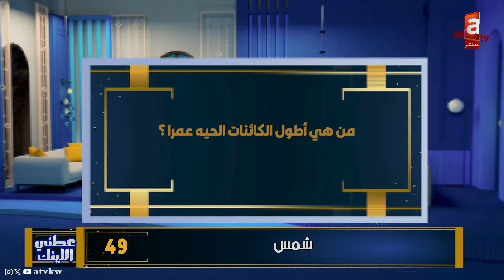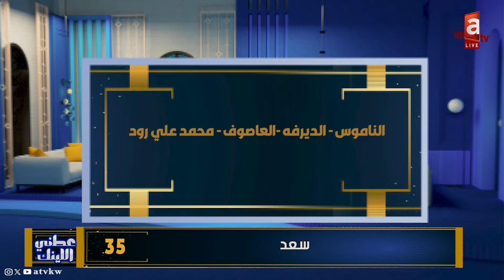ونسنا تربح مجوهرات الفارس وذهب من الزمردة - عطني اللينك ٣